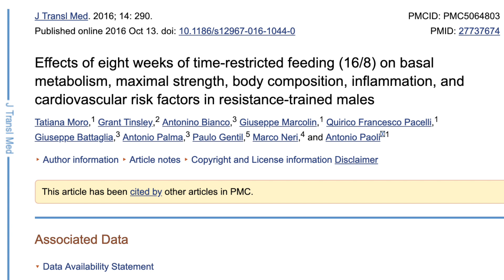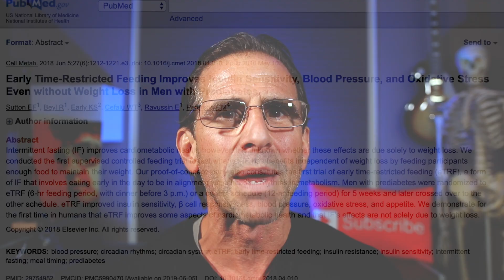Intermittent Fasting Studies (TAP INTO THE NEW RESEARCH!)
Three New Intermittent Fasting Studies... If you want to know all the latest science behind Intermittent fasting then this video is for you.

In this video, Mike goes over three intermittent fasting studies that were done on humans, not rodents. He will go over all the intermittent fasting results of the research and point out the key takeaways from each of the studies.

🔴 I help busy people lose weight and get into amazing shape with practical lifestyle strategies!

▶️ OTHER VIDEOS ON WEIGHT LOSS, INTERMITTENT FASTING, TIME RESTRICTED EATING, LOW CARB, HEALTH, MUSCLE BUILDING, WEIGHT TRAINING, FITNESS, AND WELLNESS YOU MIGHT LIKE:

* Mike is not a nutritionist or doctor. He is a certified fitness trainer with over 30 years of experience. All the information given on his channel has been gathered by Mike's personal experience and research he compiled over the years. Always consult a physician before starting a new diet, an eating regimen, or a workout plan.